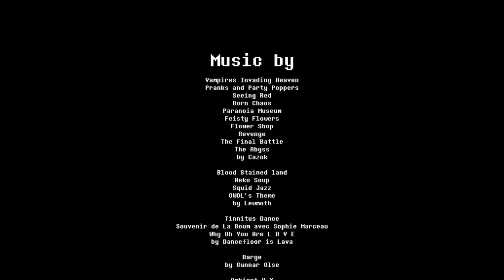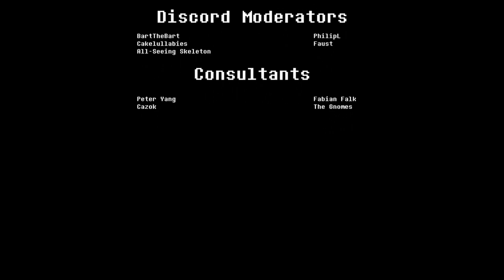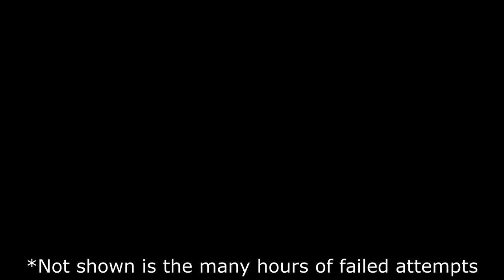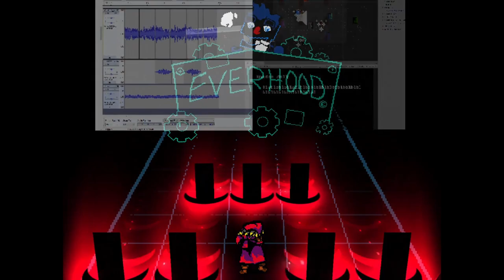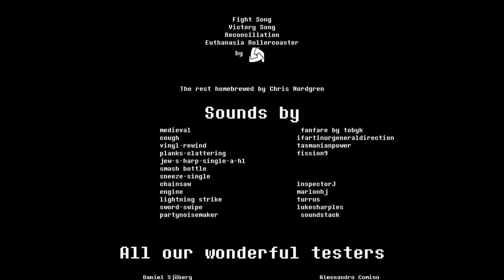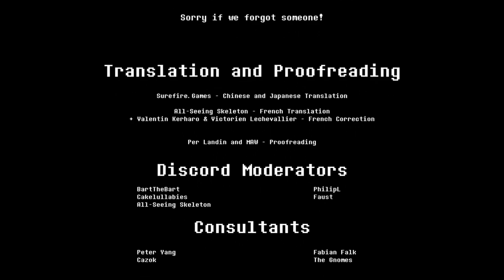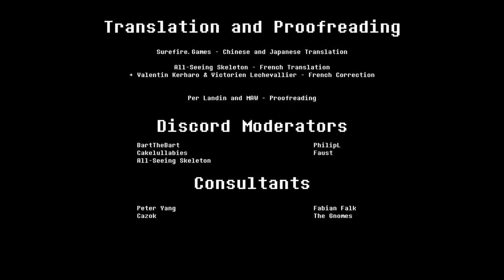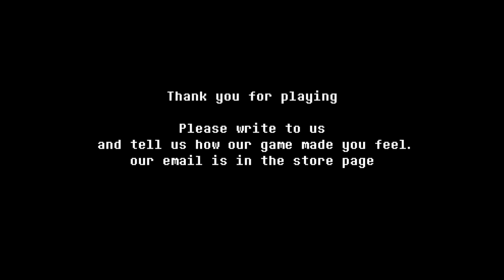Meet Your Makers - Everhood - Episode 9 Finale (All Secret Bosses & Endings) [Let's Play]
Experiencing the true suffering of musical bullet hell.

About this game:
An unconventional adventure RPG that takes place in an inexpressible world filled with amusing musical battles and strange delightful encounters. To put it simply: You are in for a ride.